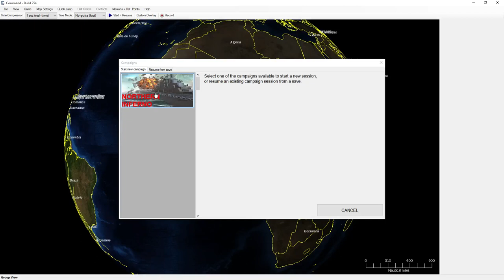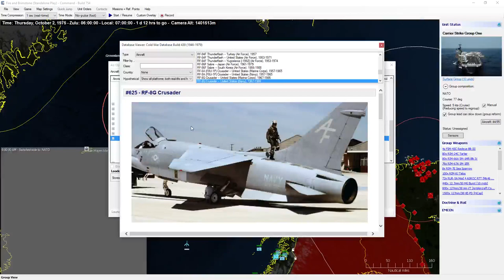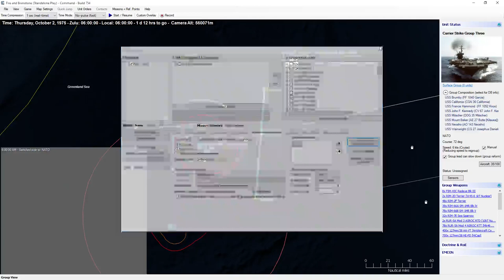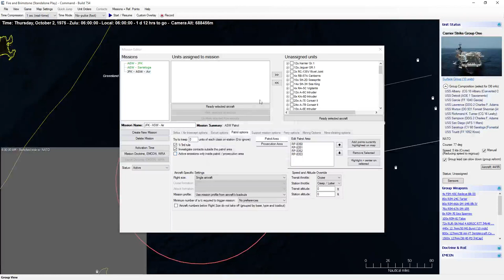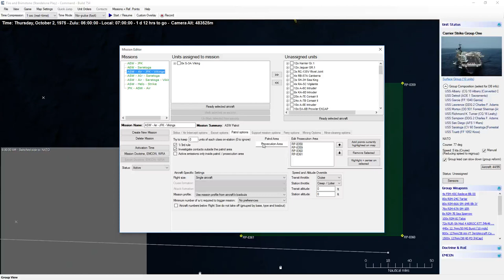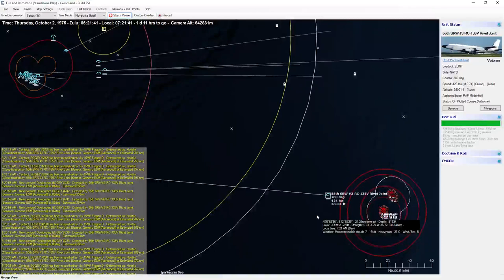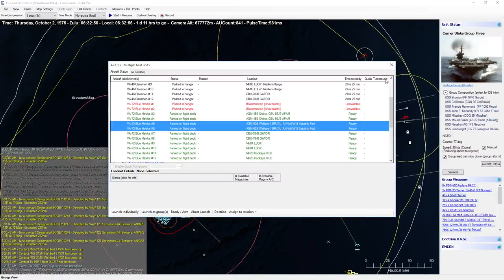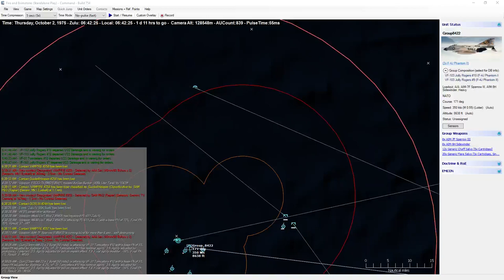Fire and Brimstone, 02 October 1975 Part 01